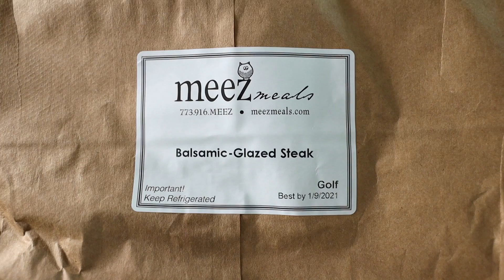Balsamic Glazed Steak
Inspired by a recipe at one of our favorite restaurants, this dinner is as simple as it is sophisticated. We’re topping our tender bistro steak with a Parmesan, Cauliflower and nut crust and serving it over Parmesan brussels sprouts and balsamic tomatoes. All this and on the table in less than 30 minutes.